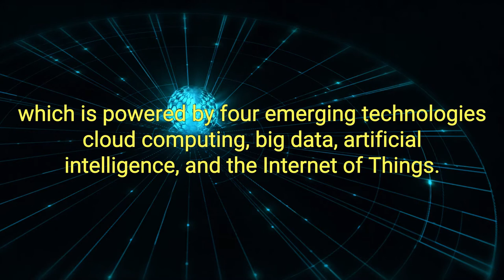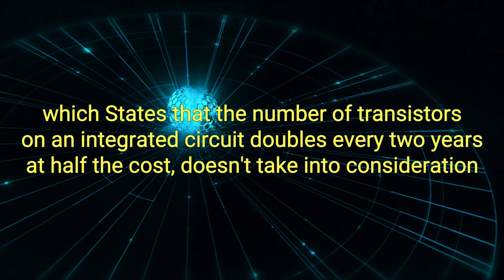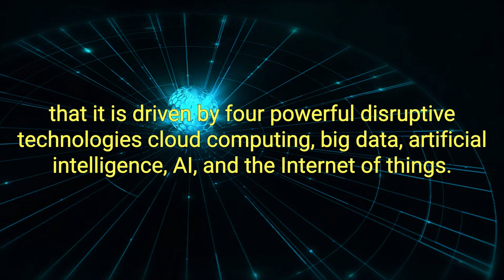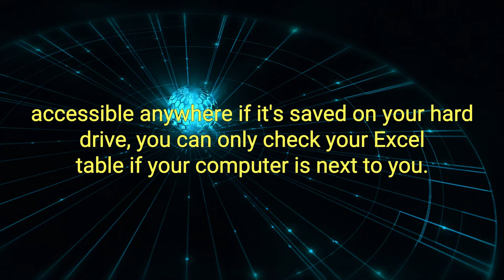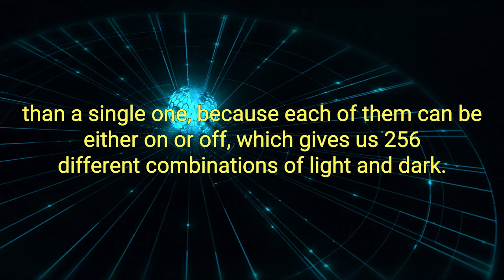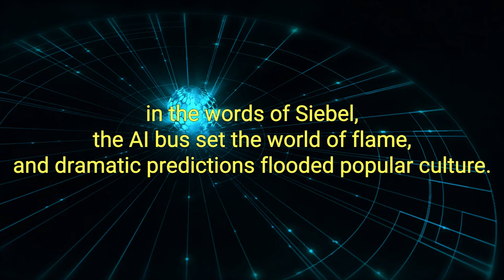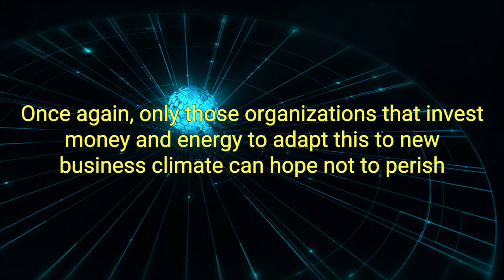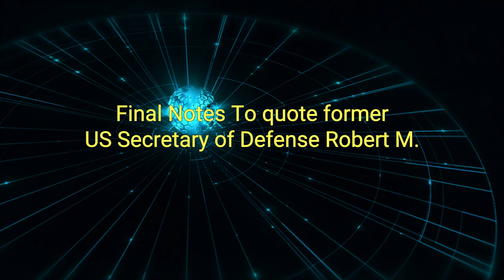Digital Transformation Best Audiobook Summary by Thomas Siebel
Digital Transformation: Survive and Thrive in an Era of Mass Extinction by Thomas Siebel - Free Audiobook Summary and Review

From visionary Silicon Valley entrepreneur Tom Siebel comes a penetrating examination of the new technologies that are disrupting business and government - and how organizations can harness them to transform into digital enterprises.

The confluence of four technologies - elastic cloud computing, big data, artificial intelligence, and the internet of things - writes Siebel, is fundamentally changing how business and government will operate in the 21st century.

Siebel masterfully guides listeners through a fascinating discussion of the game-changing technologies driving digital transformation and provides a roadmap to seize them as a strategic opportunity. He shows how leading enterprises such as Enel, 3M, Royal Dutch Shell, the US Department of Defense, and others are applying AI and IoT with stunning results.

Digital Transformation is the guidebook every business and government leader needs to survive and thrive in the new digital age.

A look into the future
If you're looking for a clear explanation of the current buzzwords flying around, this is the book for you. Siebel's theme is how the confluence of big data, cloud computing, AI, and IoT will revolutionize our world. Each of these terms is broken down and explained and then integrated back together to demonstrate their potential impact and how they build off of one another. I had never heard of Thomas Siebel before, but he has a ton of credibility from working in the tech industry for decades.

The biggest value of this book is its clarity. The writing is broken down into structured segments and stays focused on topics before taking a more comprehensive view. You'll learn a brief history that brought us to where we're at as well as future projected savings. Some of the current applications of these ideas include fraud detection, credit analysis, medical diagnosis, drug discovery, disease prevention, predictive maintenance, inventory optimization, smart energy consumption, public safety, and more. These ideas span across essentially all industries.

Siebel also identifies the perils of trying to implement these tools without the proper people. He emphasizes the need for these changes to come from the top and provides real-world examples of what can happen when things go bad.

Whether you're just interested in new tech or looking for ways to optimize your business and/or life, this book is a great guide for what is on the horizon.

Did you love our upload of Digital Transformation: Survive and Thrive in an Era of Mass Extinction by Thomas Siebel - Free Audiobook Summary and Review? You may want to listen to our previous audiobooks: